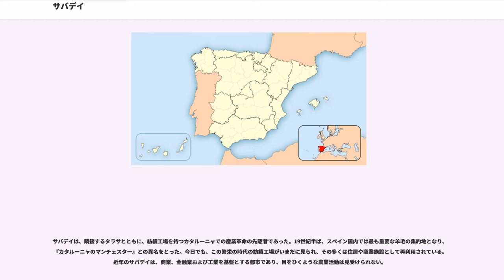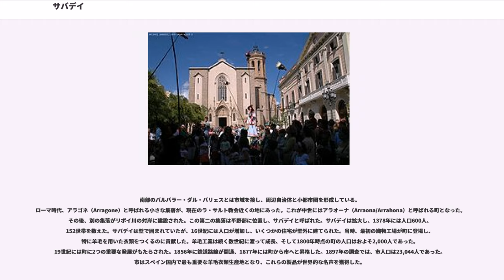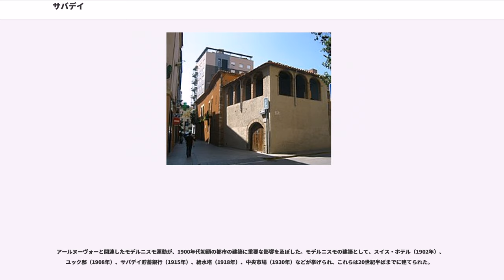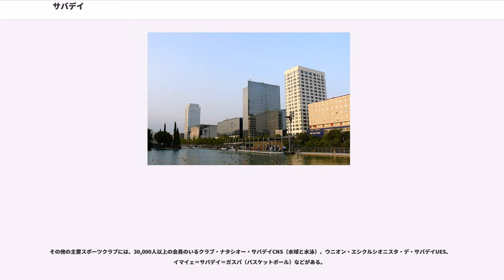サバデイ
サバデイ（、[səβəˈðeʎ]）は、スペイン、カタルーニャ州バルセロナ県の都市。バリェス・ウクシダンタルに属す。リポイ川の南、バルセロナの北西20kmにある。カタルーニャ語ではサバデイと読むが、カスティーリャ語での読みはサバデル（またはサバデール）となる。以下ではカタルーニャ語での表記に統一する。
サバデイは、隣接するタラサとともに、紡績工場を持つカタルーニャでの産業革命の先駆者であった。19世紀半ば、スペイン国内では最も重要な羊毛の集約地となり、『カタルーニャのマンチェスター』との異名をとった。今日でも、この繁栄の時代の紡績工場がいまだに見られ、その多くは住居や商業施設として再利用されている。近年のサバデイは、商業、金融業および工業を基盤とする都市であり、目をひくような農業活動は見受けられない。

サバデイはバルセロナの北西バリェス・ウクシダンタルの中程に位置し、バルセロナとはおよそ20km離れている。市街地の東側にリポイ川の渓谷が南北に貫く。
南部のバルバラー・ダル・バリェスとは市域を接し、周辺自治体と小都市圏を形成している。
ローマ時代、アラゴネ（Arragone）と呼ばれる小さな集落が、現在のラ・サルト教会近くの地にあった。これが中世にはアラオーナ（Arraona/Arrahona）と呼ばれる町となった。その後、別の集落がリポイ川の対岸に建設された。この第二の集落は平野部に位置し、サバデイと呼ばれた。サバデイは拡大し、1378年には人口600人、152世帯を数えた。サバデイは壁で囲まれていたが、16世紀には人口が増加し、いくつかの住宅が壁外に建てられた。当時、最初の織物工場が町に登場し、特に羊毛を用いた衣類をつくるのに貢献した。羊毛工業は続く数世紀に渡って成長、そして1800年時点の町の人口はおよそ2,000人であった。19世紀には町に2つの重要な発展がもたらされた。1856年に鉄道路線が開通、1877年には町から市へと昇格した。1897年の調査では、市人口は23,044人であった。市はスペイン国内で最も重要な羊毛衣類生産地となり、これらの製品が世界的な名声を獲得した。

アールヌーヴォーと関連したモデルニスモ運動が、1900年代初頭の都市の建築に重要な影響を及ぼした。モデルニスモの建築として、スイス・ホテル（1902年）、ユック邸（1908年）、サバデイ貯蓄銀行（1915年）、給水塔（1918年）、中央市場（1930年）などが挙げられ、これらは20世紀半ばまでに建てられた。
20世紀初頭、タラサとサバデイは最高水準の織物業都市であった。これが天然資源に乏しい土地を推進する力となり、繊維産業、機械製造業や経済の近代化といった産業を押し上げた。この経済活動のため、サバデイは1950年代から1970年代初頭にかけ、スペイン国内から移民の波が押し寄せ、都市圏拡大を管理できず、カ・ノリアクやトーレ＝ロメウのような新たな近隣居住区の創設を促した。
産業と人口の拡大は重要な労働者運動の発生の土壌となった。カタルーニャ愛国者、社会主義者、無政府主義者の政党がスペイン内戦（1936年-1939年）の動乱まで非常に影響力を持っていた。内戦がファシスト側勝利になり、サバデイは退行の段階となった。しかし、1950年代に産業は復活しさらに成長していった。産業は労働者を必要とし、多くの人々がアンダルシア、ムルシア、エストレマドゥーラ、カスティーリャといったスペイン各地から織物産業と機械産業に従事するため集まった。再び、新たな労働者運動とカタルーニャ愛国運動が発生した。これは、カトリック教会の支援を受け、反フランシスコ・フランコ独裁の背景があった。サバデイは、共産主義者、社会主義者、カタルーニャ愛国者、カトリック、その他反フランコ派が集まって多様な党派が組織したカタルーニャ議会の開催地となった。1973年のオイルショック、1975年のフランコの死は、スペインそしてサバデイにおける重要な変化を意味した。経済危機により、経済活動の多様化が進んだ。新たな商業施設、そしてレクリエーション地域（Eix Macià）が伝統ある工場の隣に現れ、市の重要な経済発展を牽引している。
主要道路で都市と結ばれている。バルセロナからの所要時間は約20～30分
市内の鉄道路線はバルセロナ近郊区間に含まれ、レンフェ及びカタルーニャ公営鉄道(FGC)でバルセロナと直結している。バルセロナからの所要時間は30～45分
周辺自治体への近郊バスのほとんどが発着し、...